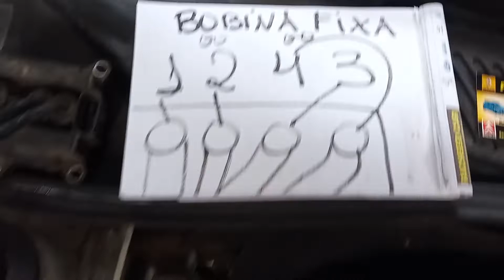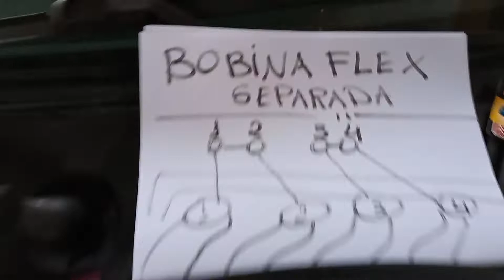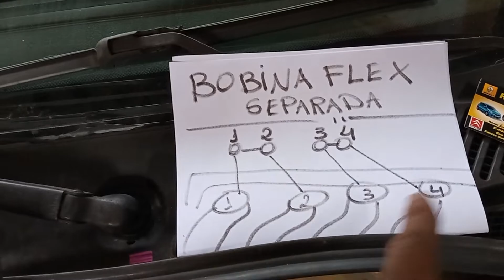28 de abril de 2022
Aplicação Bobina motor Renault D4D 1.0 16v